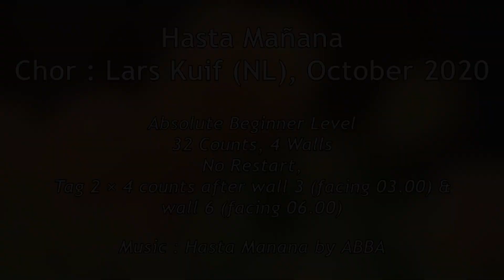HASTA MAÑANA (Demo & Count) - Line Dance